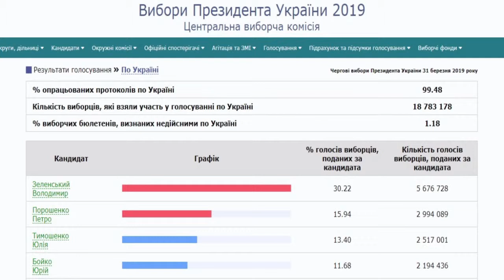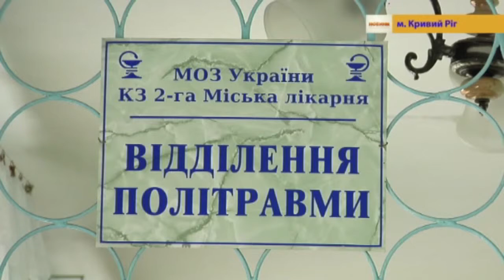02.04.2019 Новини 17.00